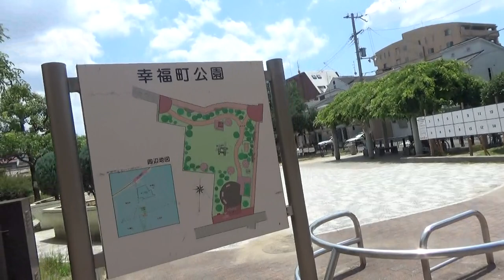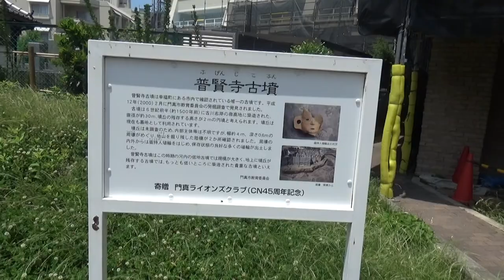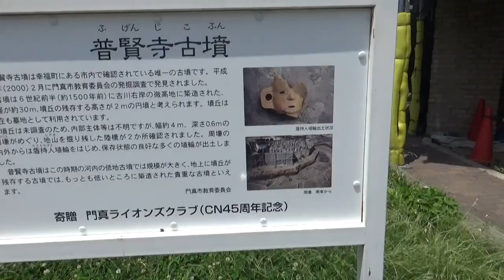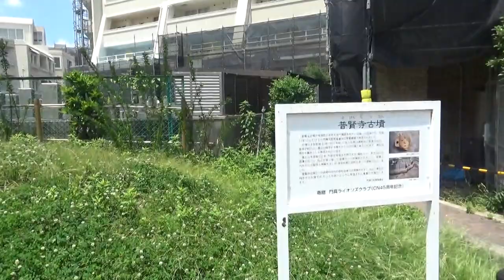普賢寺古墳 円墳30ｍ高さ2ｍ 門真市では唯一の古墳です。地元の方も分かってられません ほぼ平地の為古墳が築造されなかったか？？ 公園になっていて分かりやすい 看板もあります。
門真市で確認されている唯一の古墳です。2000年に発見されたそうですが
近代になっても唐突に発見された古墳です。

円墳直径30m、高さ2mの円墳・・六世紀前半・・埴輪も多く出土したそうです。
この場所は幸福町公園に隣接していて、再現された古墳が有ります、一見何かわかりません